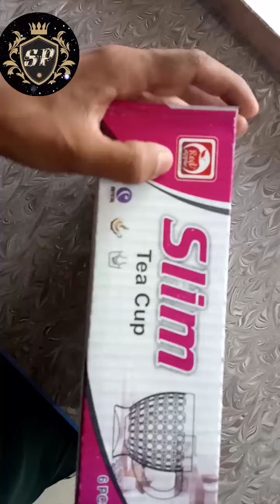Slim Tea Cups || Latest Design || Red Apple Company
Assalam-u-Alaikum
I'm huzaifa shaikh from gul centre
In this video I have latest design of slim tea cups It is amazing and beautiful design for multipurpose use
also finishing is very beautiful
thanks
Business name (Gul Centre)
Channel name (Shaikh's Production)
Business address (Sukkur Township)